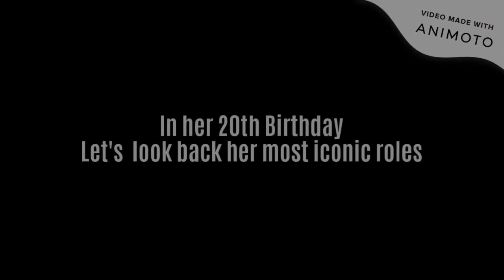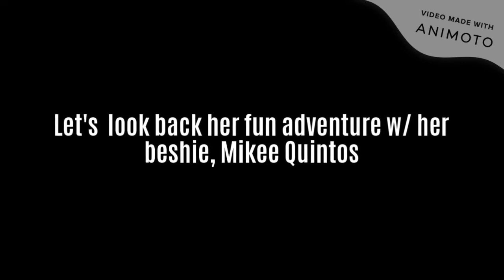No Sound II Kate Valdez 20th Birthday fmv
Belated Happy Birthday Kate Valdez!
Sorry, natagalan ko matapos ang vid, but this is made with love tho :)

Credits to all the pics and vids used:)